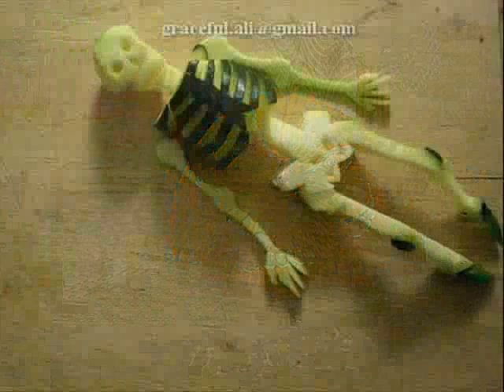MADNESS our house - The Mental Mix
More Ja Rule fun with some Memory Lane Mashup ... MOnkEY MADnESS MIX ... PICTURE THE STORY ((YK2 MiX))

JA RULE man down VS MADNESS our house  .. Freshly laid tracks deep from the hills .. 100% Natural Blends dropped LIVE